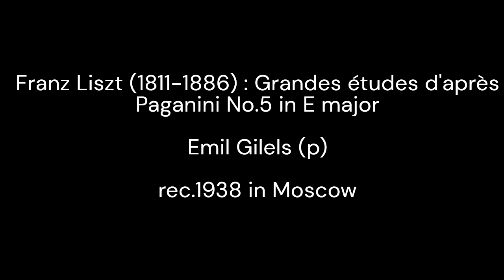Liszt : Grandes Études d'après Paganini No.5 in E major / Emil Gilels (p) 1938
Franz Liszt (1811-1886) : Grandes Études d'après Paganini No.5 in E major

Emil Gilels (p)

rec.1938 in Moscow